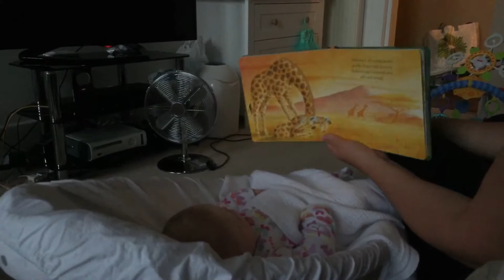Summer Begins 2017 in Scotland (part 2)